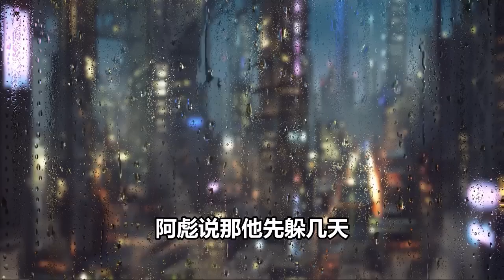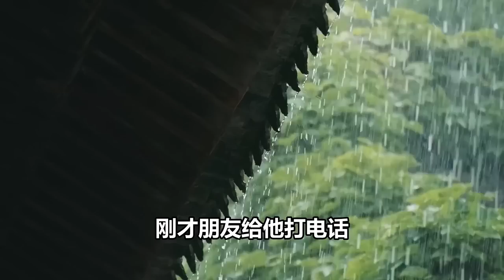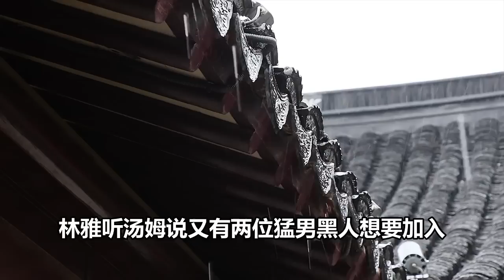深夜十一点了，妻子林雅还没回来，李祥刚走出阳台抽烟，手机却响了起来，是林雅司机的电话，司机告诉李祥林雅醉倒了。| 中国刑事大案 | 电视剧 | 江湖李白 | X調查 | wayne調查